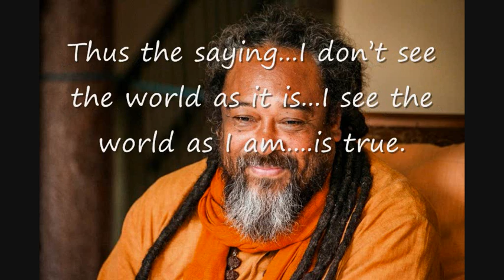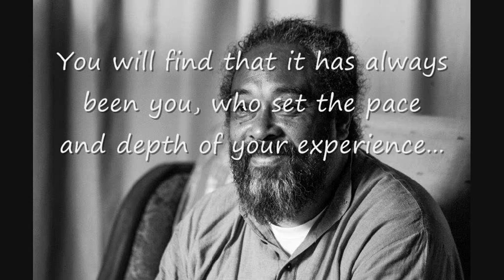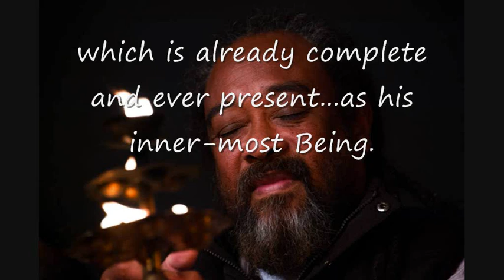Mooji Quotes No.17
" You are not going to become the Truth...You just stop becoming the Lie..."
~Mooji

Music   "Love Her to the Death"   BrunuhVille You Tube